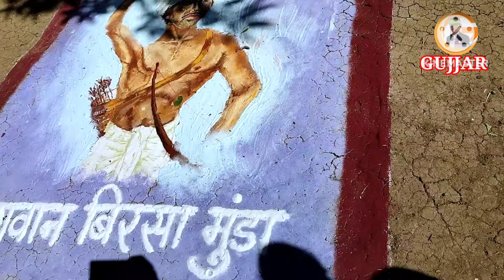आदिवासी समेलन 2024 जय आदिवासी जय जोहार